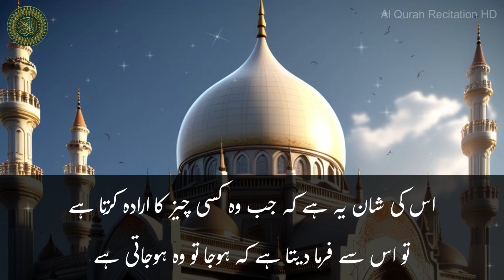Surat Yaseen with Urdu Translation | Surah Yasin | Quran Tilawat Beautiful Voice | Hindi Tarjuma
Surah Yaseen Full With Urdu Translation | Qari abdul basit abdul samad | surah yasin

yasin
yasin sharif full
yasin surah
Yaseen